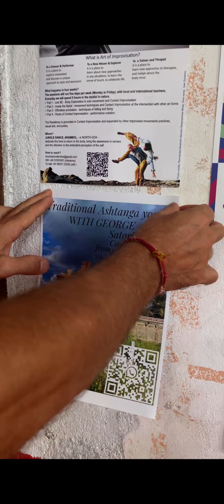Ashtanga Retrit in Goa 👇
Йога очень популярна в наши дни.
 Многие люди практикуют йогу, в основном хатха-йога. Этот термин  для многих является синонимом практики асан, своеобразных физических упражнений от нескольких минут до нескольких часов за раз.
Но Хатайога также включает в себя и пранаяму, уникальную практику дыхания йогов. В Аштанга йоге той же Хатха йоге акцент ставиться в перьевую очередь на дыхание и работу с вниманием.

🎈Штат Гоа, деревня Арамболь на ретрите по Аштанга йоге, Анатомиии Философии распаковываем метод с 3-31 октября

✔️Почему так много асан и глубокого дыхания?

Потому что ни что иное как большое количество асан не дадут вам за короткий срок такой эффект укрепления тела, очищения и частоты сознания.

✔️🧘‍♀️Нас ждут ежедневные традиционные майсор классы, теоретические классы, классы по философии, морской бриз и сбалансированное питание.

✔️🐒Здесь много древних храмов, дикой природы в совокупности с местной культурой и конечно много, много моря и солнца.
Это место куда хочется вернуться снова и снова. Не даром знаменитые аштангисты давно облюбовали это место.
Присоединяетесь к Майсорскому традиционному обучению Аштанга йоги с 3 по 31 октября на юге Индии, штат Гоа/ Арамболь.

🎈Расписание занятий
Понедельник- лед класс
Вторник- майсор класс
Среда - майсор класс
Четверг- майсор класс
Пятница- майсор класс
Суббота- лед класс
В лунные дни- пранаяма, медитация

🎈Стоимость обучения
1 неделя - 20000₽
2 недели -30000₽
3 недели- 35000₽
✔️Один раз в неделю проводятся тематические классы.

🐒Помогаем с жильем, билетами и визой.